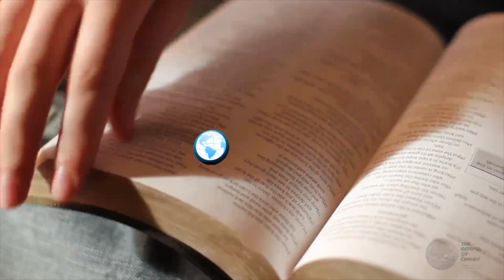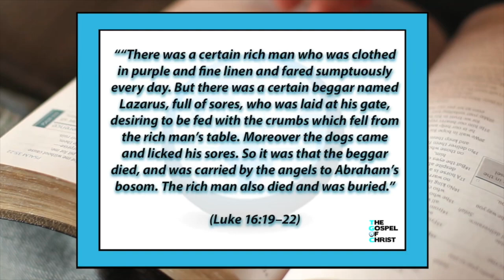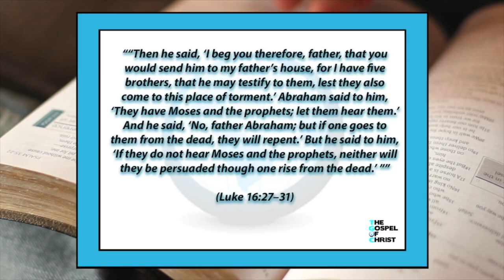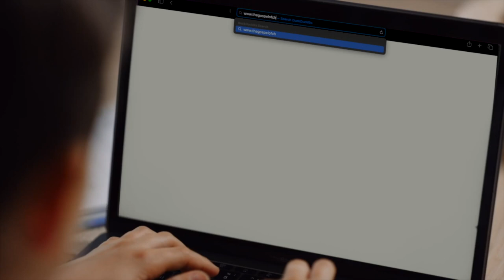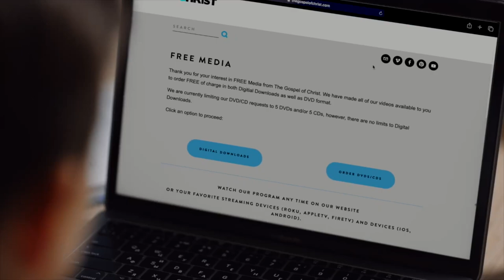Truth About Heaven & Hell - Study of Truth - The Gospel of Christ - Truth8